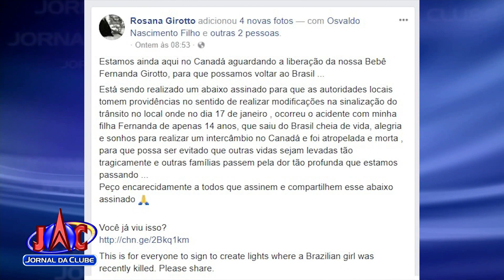Comoção marca missa de menina morta durante intercâmbio - Jornal da Clube (23/01/2018)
A celebração aconteceu em Araraquara, onde Fernanda Girotto morava.